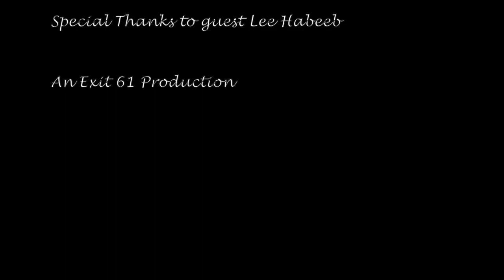From The Heart -Episode 09- Lee Habeeb Pt. 1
This video is about Lee Habeeb Pt 1